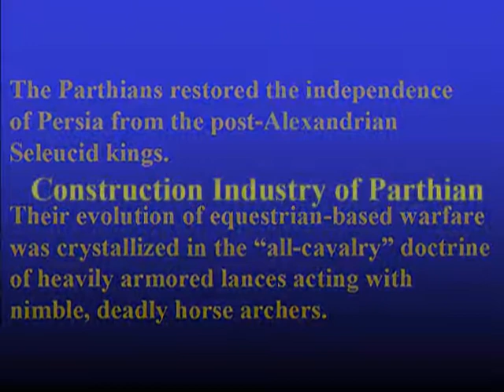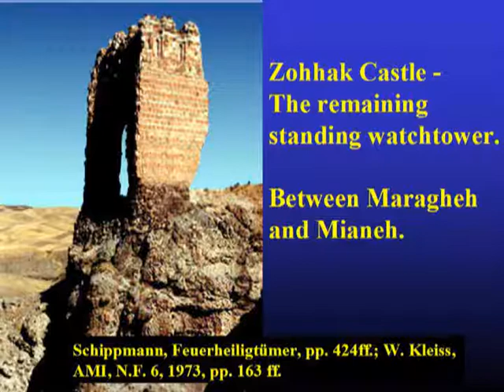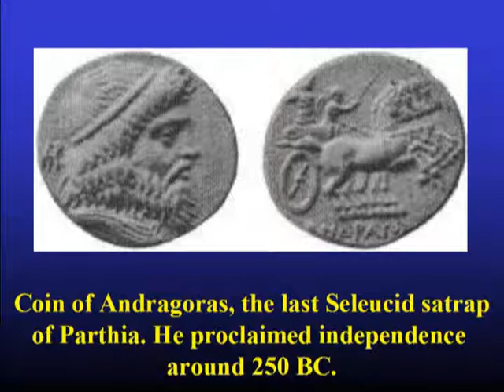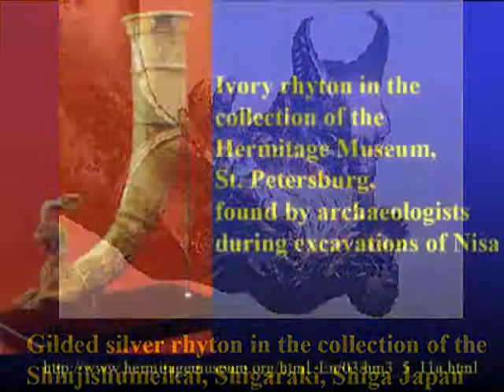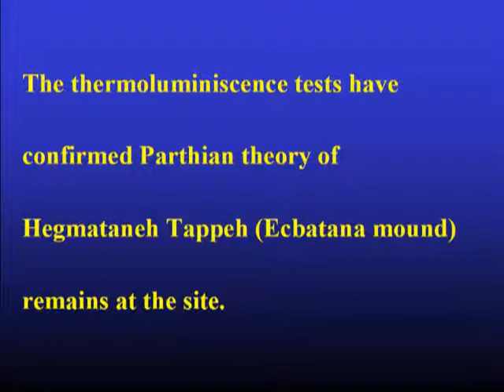Text- Persian Empire - Parthian Art Construction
1st Draft